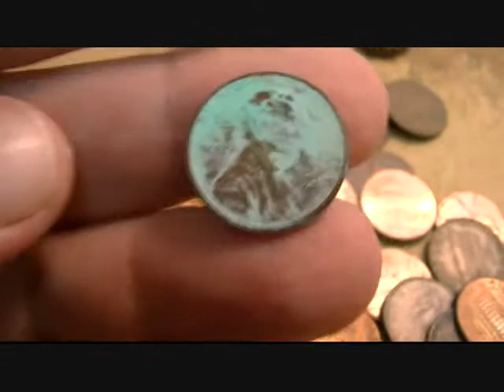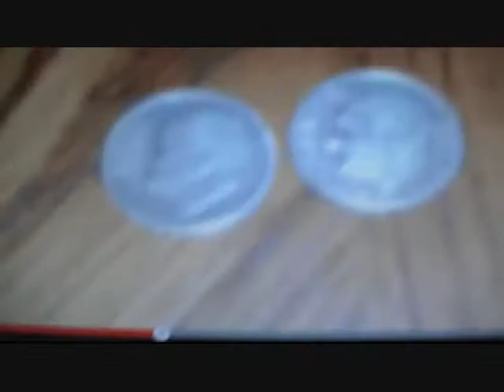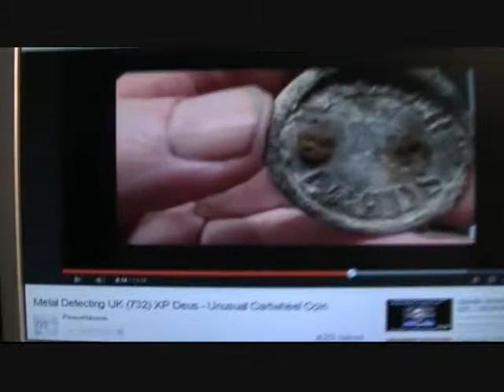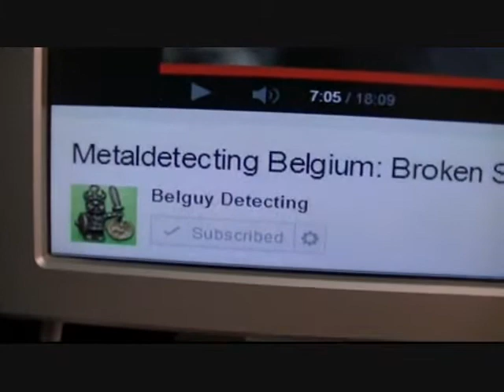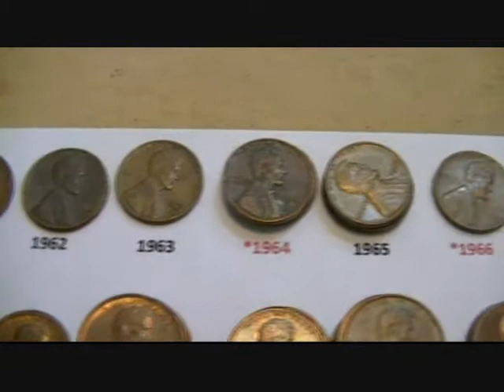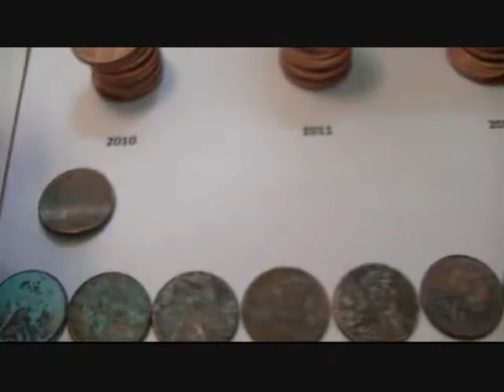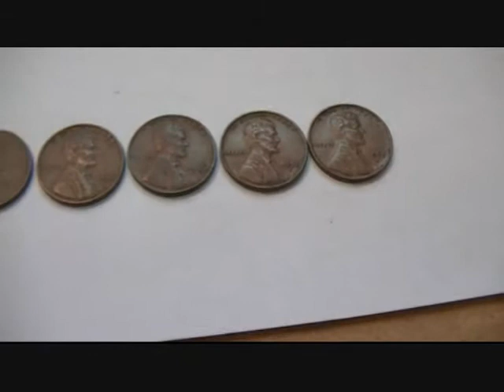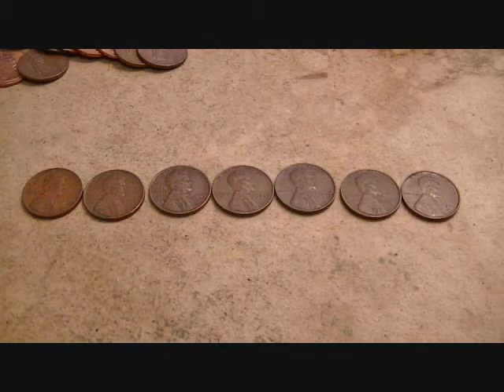CRH Pennies 9-22-2014 7 from 7